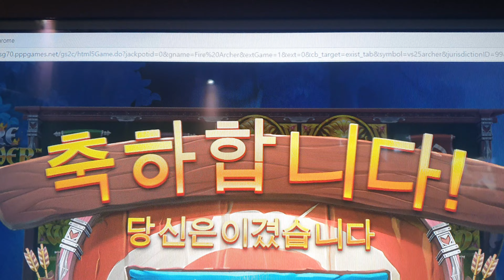황금손하남지사장# #